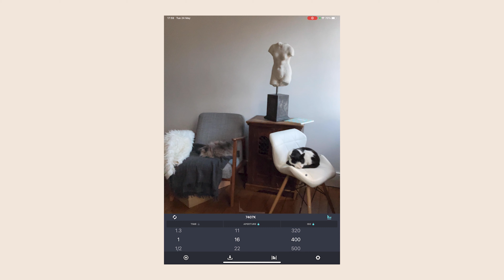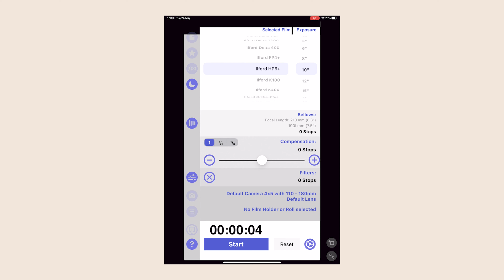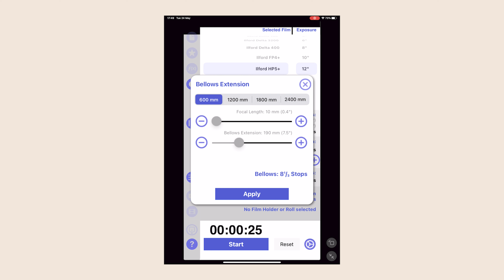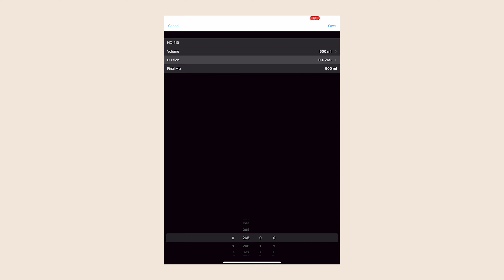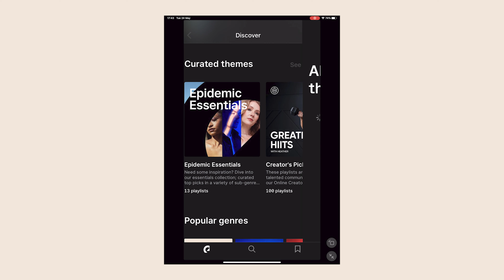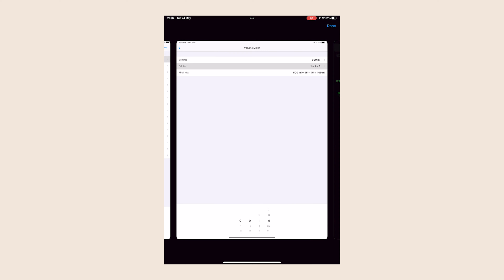5 APPS para FOTOGRAFÍA ANALÓGICA (+5 extras)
5 Apps para fotografía analógica que utiliza casi a diario, además alfinal otras apps extra.

MÁS VÍDEOS

MI EQUIPO
Fujifilm Kit X Pro 2 ☞
Objetivo para moda ☞
Objetivo para retratos ☞
Luz para Youtube ☞
Grabadora Estudio ☞
Micro Vlog ☞
Trípode Vlog ☞
Fondos Estudio ☞
Modificador de luz / soft box ☞
Mi Canon ☞
Scanner de Negativos ☞
Adaptador de filtros de densidad ☞
Batería extra para Gopro ☞
Adaptador GoPro ☞
Pinza GoPro ☞
Mi versión de pinza ☞

Queridos amigos, hoy les contaré sobre las 5 apps que utilizo durante mi proceso de creación de imágenes en fotografía analógica. Cinco apps que te facilitarán la vida si disparas en analógico. Además dejaré 5 apps extra que te pueden venir bien!